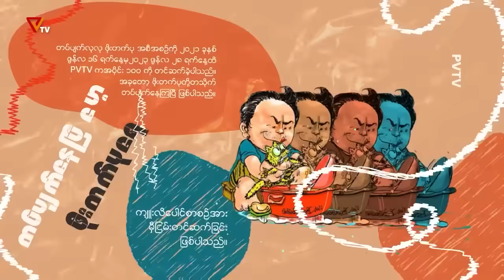PVTV - တပ်ပျက်သွားပြီ ဖိုးတက်ပုရေ (အပိုင်း ၂၇)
▪️ တပ်ပျက်သွားပြီ ဖိုးတက်ပုရေ (အပိုင်း-၂၇)

ကိုယ်လူတို့ရေ အောင်ပွဲက ကိုယ့်နားတောင် ရောက်နေပြီ။
ဒါကြောင့်မို့ မညီညွတ်တဲ့စကား ပြောမထွက်ကြပါနဲ့။ ပြည်သူကို အားနာကြပါ။ တဦးနဲ့တဦး သဘောထားတင်းကြပြီဟေ့ဆိုရင် အညာက ရွာမီးလောင်ပြင် ပြာပုံထဲက ငိုယိုနေတဲ့ အဘွားတို့ကို မြင်လိုက်ကြပါ။ ဟို ချင်းတောင်ပေါ်က ဗုံးခိုကျင်းထဲ ဝပ်ပြီး စာသင်နေရတဲ့ ကလေးတွေကို ပြေးမြင်လိုက်ကြပါ။ တိုက်ပွဲဝင်ပေးခဲ့ကြတဲ့ PDF ရဲဘော် ခြေပြတ် လက်ပြတ်လေးတွေကို သတိရလိုက်ကြပါ။ ကျဆုံးသွားတဲ့ ရဲဘော်တွေကိုမမေ့ကြပါနဲ့။ မြသွဲ့သွဲ့ခိုင်က အစပြု ကိုဂျင်မီ၊ ကိုဇေယျာသော်တို့ကို အောက်မေ့ကြ . . . ပိုစည်းလုံးလို့ ပိုလိုကူ ငါတို့လူတွေ အောင်ပွဲဆီသို့ဗျာ... အရေးတော်ပုံ အောင်နေပြီ. ။